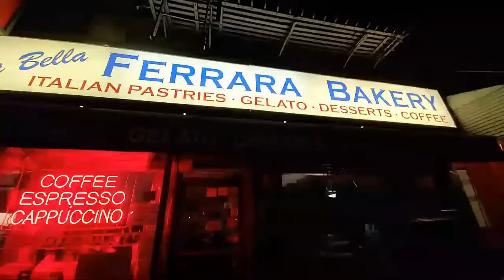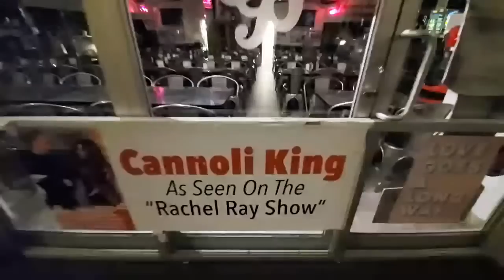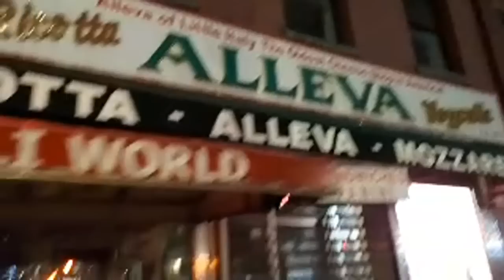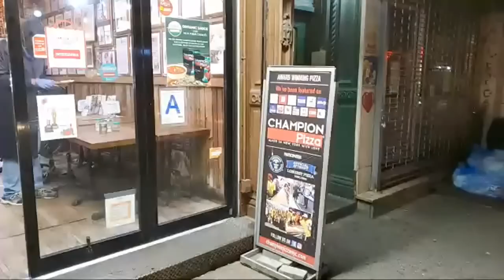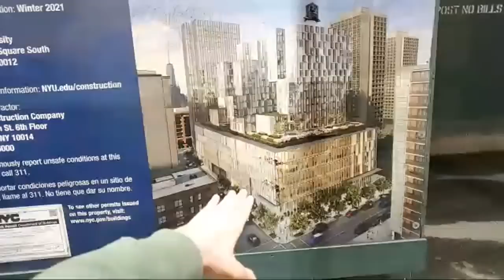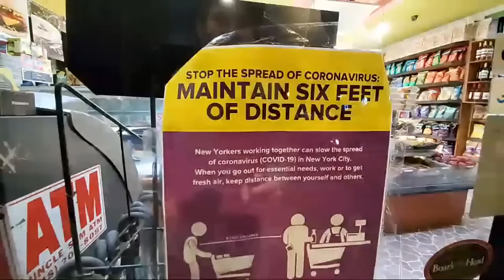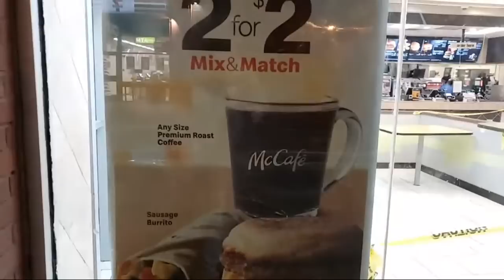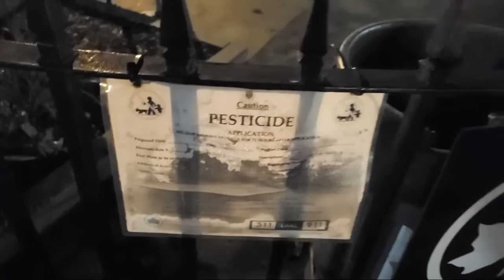NYC Live! Walking Chinatown & Little Italy